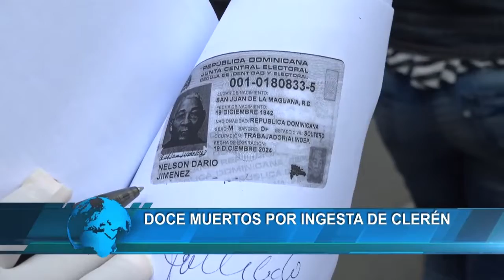Continúan las muertes por alcohol adulterado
El consumo de ron adulterado con metanol volvió provocar muertes en sectores de la capital, declarando Salud Pública una alerta al ocurrir 11 fallecimientos y 25 afectados.